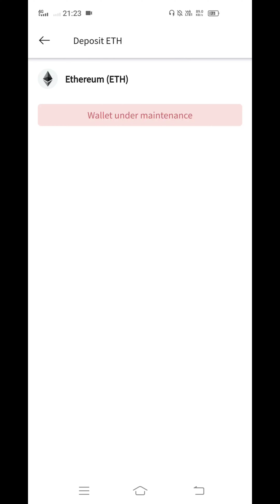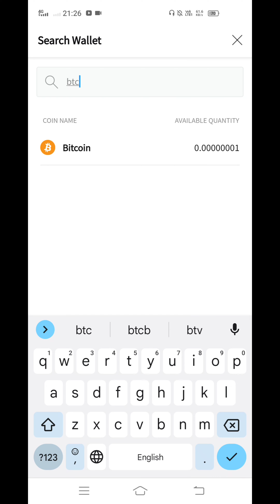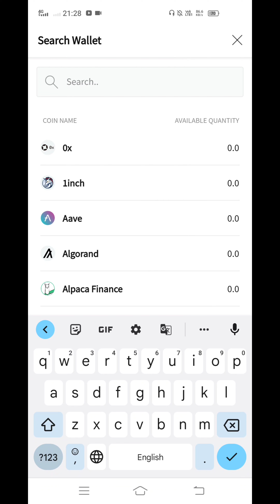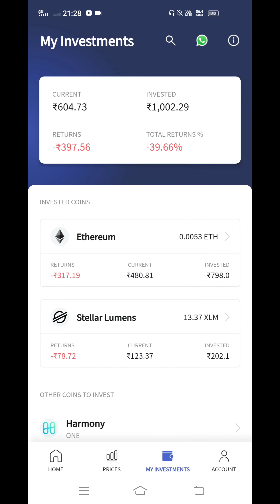Coindcx crypto send & receive problem solve | coindcx under maintenance problem solved